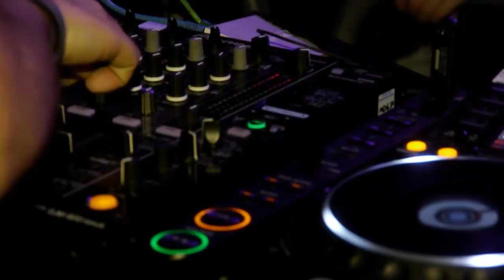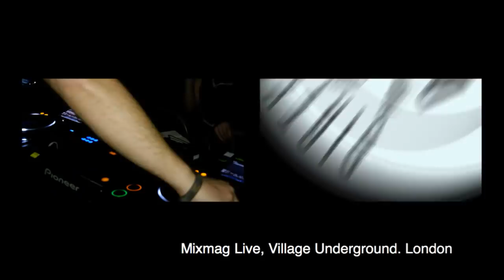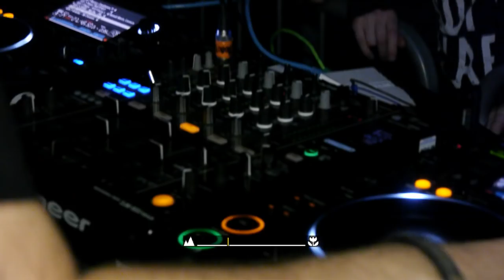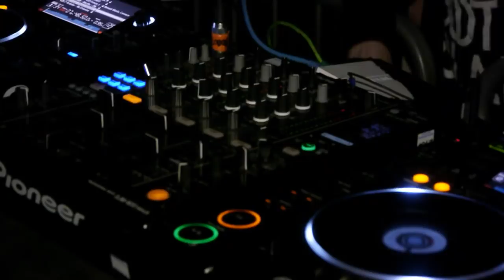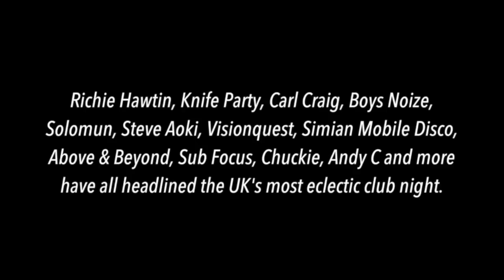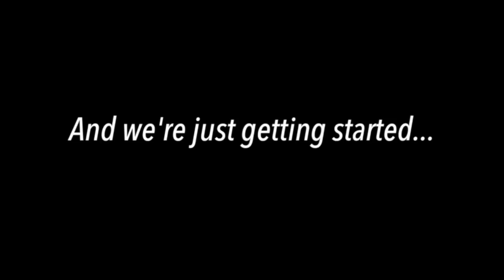DIRTYBIRD PLAYERS - Claude VonStroke / Catz 'n' Dogz / Eats Everything sets @ Mixmag Live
(limited period only)

Claude VonStroke's new album 'Urban Animal' is now out..
This set is from March 2013: VonStroke, Catz 'n' Dogz, Justin Martin B2B Eats